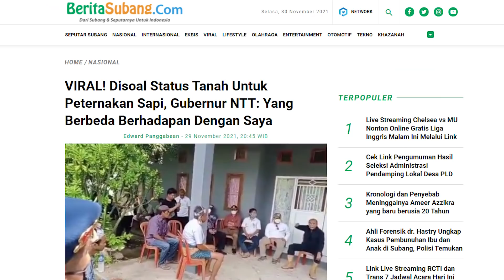DEMI PETERNAKAN AN4K. GUB3RNUR VICTOR LAISKODAT KAS*R PADA RAKYAT DAN R3BUT TAN4H UL4YAT. BENARKAH?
Bered4r video 4du mulut antara Gub3rnur Provinsi Nusa Tenggara Timur Victor B. Laiskodat dengan salah satu Tok0h Masyarakat di Sumba Timur NTT. Gub3rnur NTT dengan k4s*r dan dengan nada anc4m*n terekam dalam video tersebut?

Apa pasal Gub3rnur NTT ng4muk? Apakah terkait dengan upaya p3ngambilaliha4n tan4h Ul4yat untuk kep3ntingan pembangun4n pet3rnakan yang dikelola 4nak gub3rnur? Ini perlu klarifikasi. Untuk itu ikuti OPINI RUDI berikut ini.